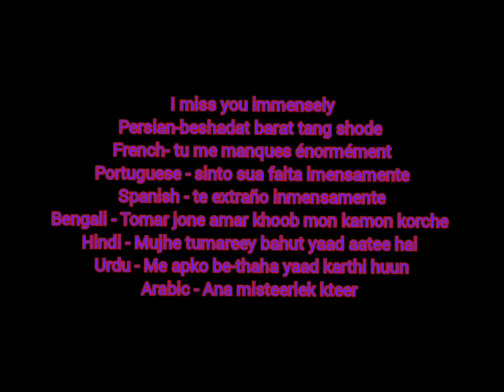'I miss you immensely' -British accent + britishenglish 👣 me - Insta